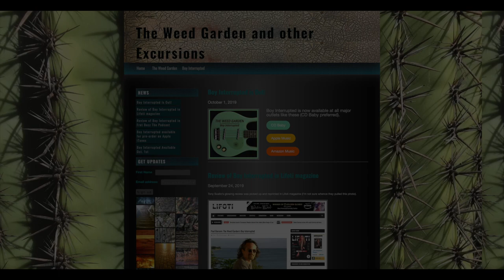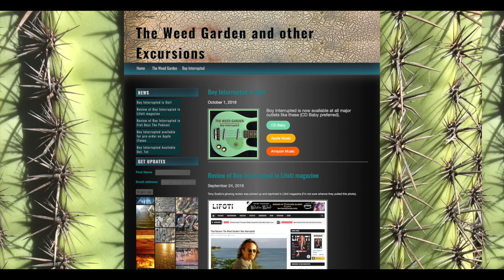Songwriting and Composition Part 2 of 2 (with Paul Barsom) Ep069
In this episode, Aaron sits down with composer and multi-instrumentalist Paul Barsom of The Weed Garden to discuss his project’s latest release, Boy Interrupted.

Paul’s career as a composer and teacher of musical composition spans over 30 years and has influenced numbers of composition students and musical educators, including Fret Buzz The Podcast alumnus Tony Scaltz.

As a result, Tony makes a guest return to the show to join Aaron and Paul on the mic and discuss the genesis and recording of Boy Interrupted and the various styles and musical idioms the album invokes. In addition, the guys explore how composers approach creativity, musical invention, various career paths, adaptation to digital audio environments, and so much more.

Be on the lookout for Tony’s new line of skin care products, Prodigal Sun, which hits beaches across the country next summer.